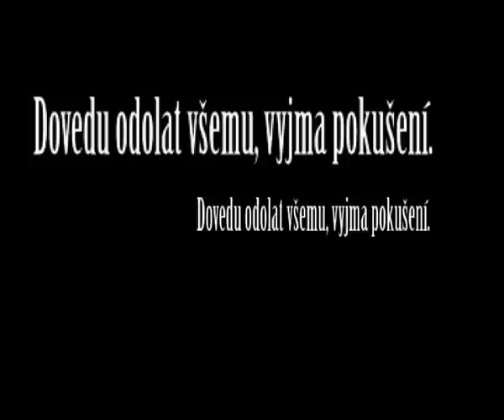gastany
Kratky haluz video o malych zviratkach.
Short stupid chestnut animation.
special thx to AFX